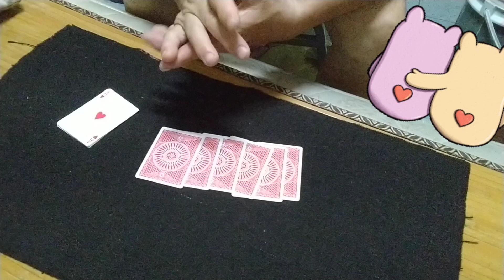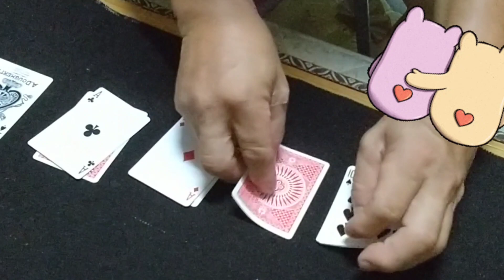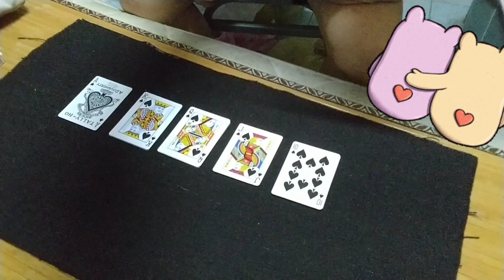翻牌的樂趣 # 59 || Republic Of Taiwan